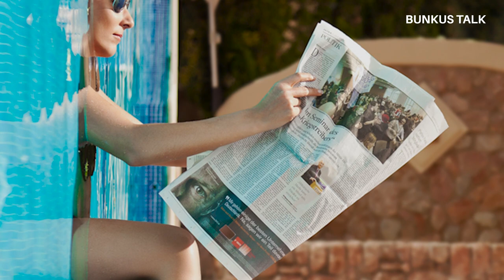The Healing Power of Portraits | Oliver Lozano | E20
Oliver Lozano is much more than a photographer, filmmaker and coach.
In this video Oliver talks about the healing powers of his portraits and the transformation that goes along with them. He discusses the necessity of guilt free pleasure and how it can change you.
Along the way, he talks about his motivation for his unique art and how he wants to make it easier for others to find self love - or self friendliness as he calls it.

He not only manages to show the essence of a person through his photography, but to give people a new level of self confidence and positivity. He makes them immortal through his works of art.

For many customers, the shootings with him are a sort  of self care ritual, they can get out of their comfort zone, take on a different role and strengthen their self-confidence. The resulting images are then physical proof of the experience and transformation they want to - a process that can change their lives.

Bunkus Talk is a platform that focuses on engaging talks with fascinating individuals.
Sometimes it seems like there is just one perspective.
But there are more.

Our goal is to share different paths in life.
We want to document peoples unique perspectives.
We want to gain world wide wisdom on what matters.

Every human has her or his own wisdom.

We want to portray it as good as we can.

We're getting better every day.

Be sure to give us feedback on what you liked and what we can improve! We really appreciate it.
If you want to join our project, get in touch!

Show Notes:

[00:00] Intro
[00:18] Oliver, Who Are You?
[00:59] What Makes You Get Up In The Morning?
[02:43] Why Do People Lack Self-Friendliness?
[05:01] Why Did You Have Trouble To FInd Yourself?
[06:35] Just Do It!
[09:27] Better Than 2 Years Of Therapy
[15:45] Outro. Bye Bye!
[15:56] Don't (Ever) Forget To Subscribe!